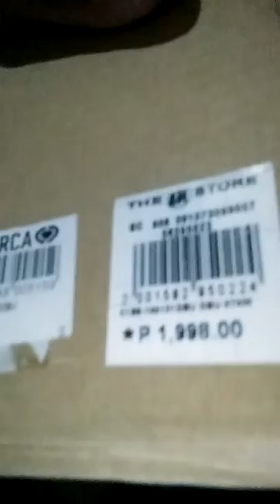Unboxing my New Shoes(C1RCA)